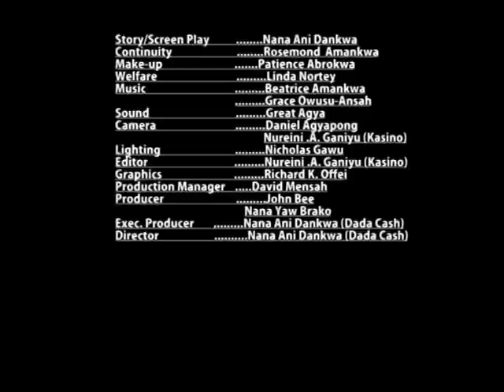ADWOA BENEN 2 - KUMAWOOD GHANA TWI MOVIE - GHANAIAN MOVIES